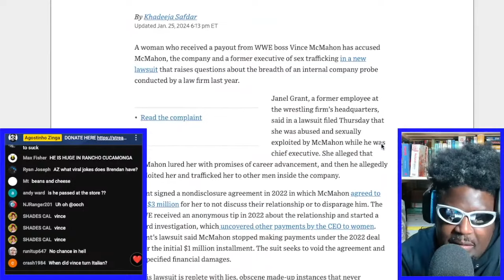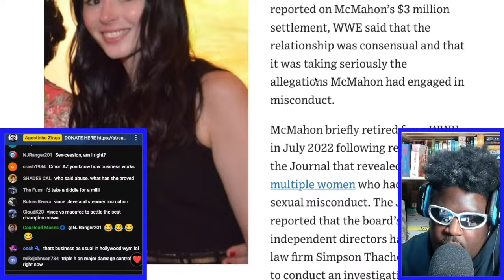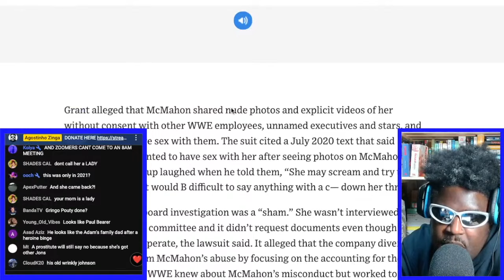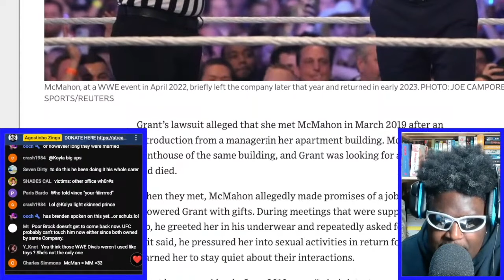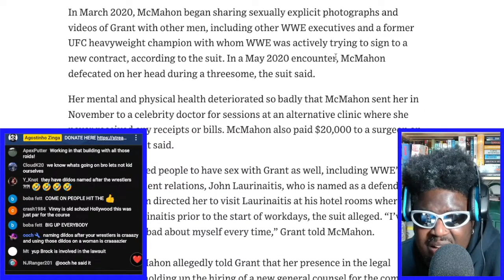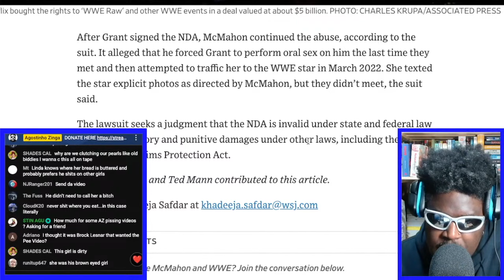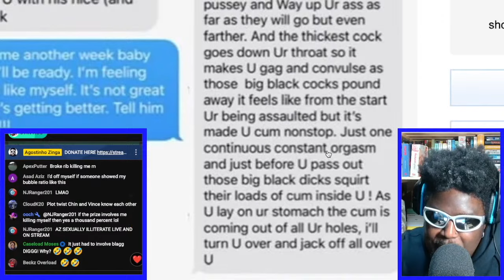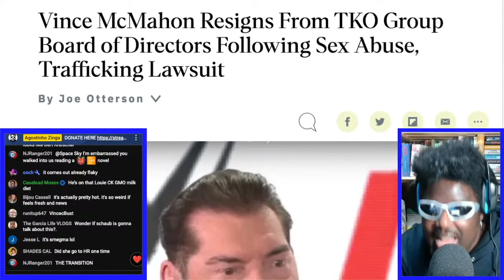VINCE MCMAHON IS A NASTY OLD MAN.. ALLEGEDLY